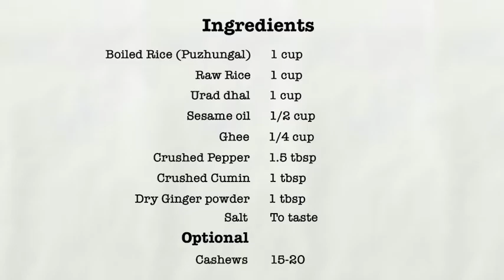Kanchipuram Idli | Idli Recipe | Easy Idli Recipe | Easy PC Recipes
Easy PC Kanchipuram Idli
Kanchipuram Idlis are aromatic idlis spiced with pepper powder, cumin powder, and dry ginger powder. Try this easy version of this tasty idli that I learned from my paati!

Did you know :
Traditionally these idlis are made and offered as naivedyam(offering) to Lord Vishnu in Varadharaja Perumal temple in Kanchipuram, Tamil Nadu.